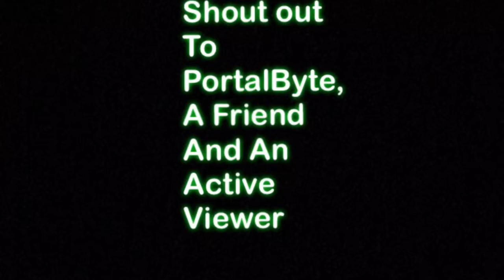Top 15 Questions Most Humans Can’t Answer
This was my large project I mentioned earlier. Includes clips from Tyler1, The Bee Movie, Shrek, and more. Like and sub for more content